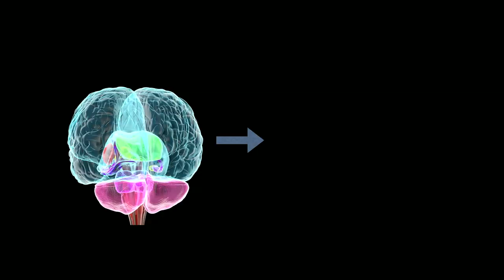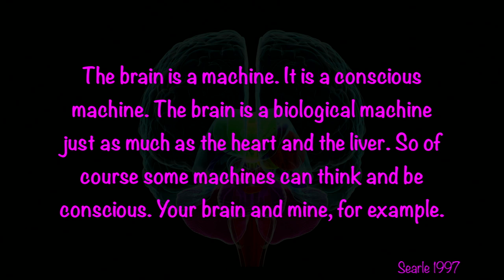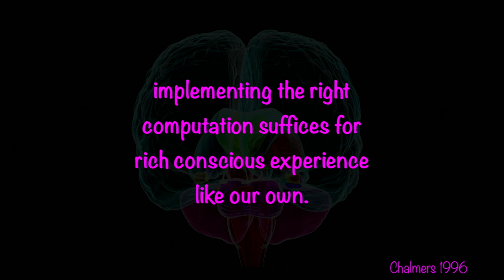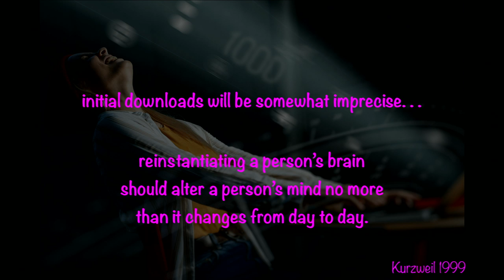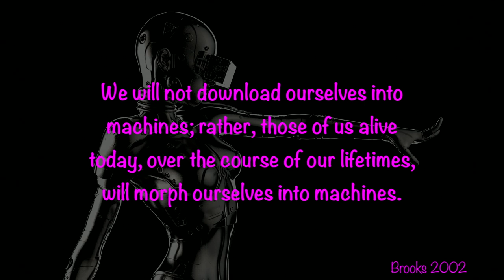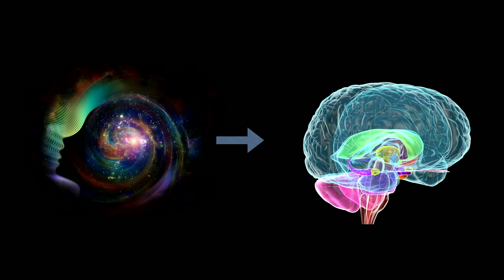Can A.I. Feel Real Love? Donald Hoffman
AI can drive cars, create music, recognize objects, find a new solar system, discover a hominid species, and trounce anyone in a game of Go. Reports of its limits have been greatly exaggerated. But can AI enjoy conscious experiences? Can it feel love? Some physicalists claim that unconscious matter, with proper complexity, ignites consciousness. I propose a new framework and question: Can we rejig our space-time interface to open new portals into the preexisting realm of conscious agents?